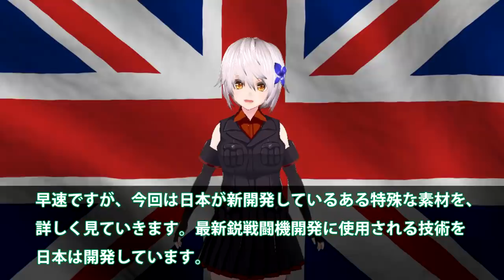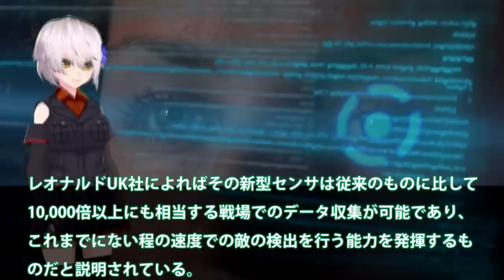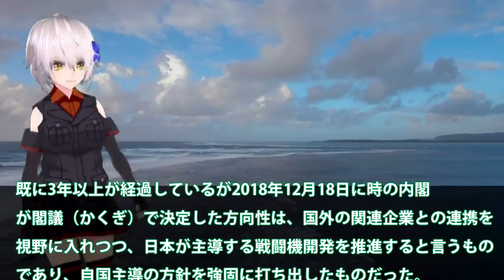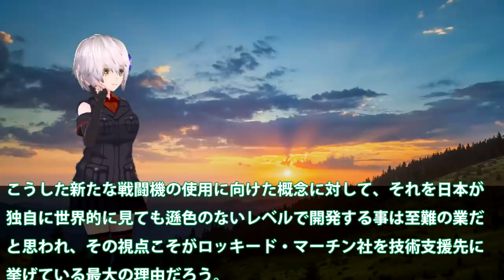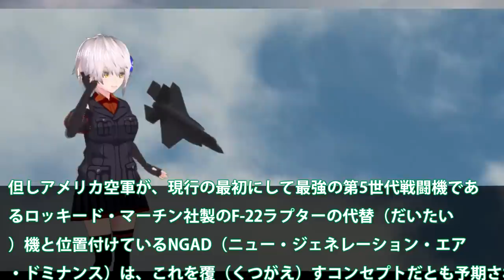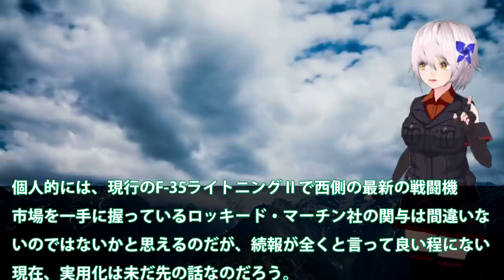F3戦闘機とXF9に黄色信号点灯か！新AESAレーダー実践投入って？F3戦闘機開発に着手もNGAD計画との・・・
引用・転載「出典：海上自衛隊ホームページ」
引用・転載「出典：航空自衛隊ホームページ」
引用・転載「出典：陸上自衛隊ホームページ」

【海外の反応】中国「日本の戦闘機は弱すぎるw」純中国産の戦闘機性能がとんでもなかった・・・【俺たちのJAPAN】
【海外の反応】米英も日本を支援!?F3戦闘機エンジンとうとう完成！IHI XF9-1開発者も驚愕・・・韓国が嫉妬した日本製最強ジェットエンジン性能とは？【俺たちJAPAN】